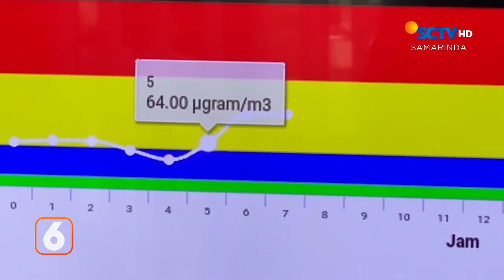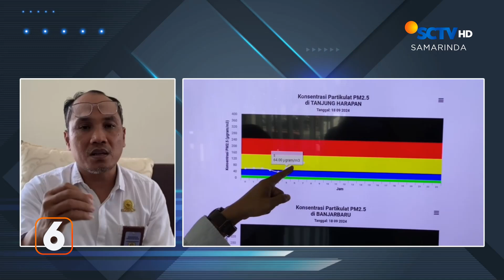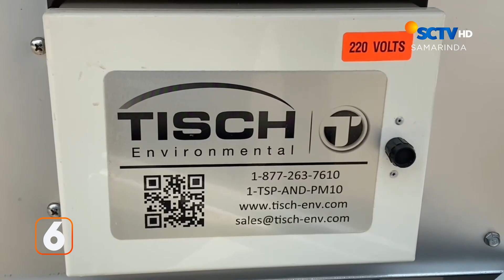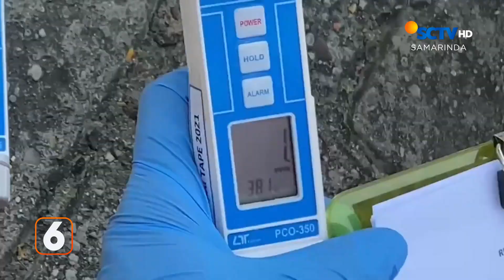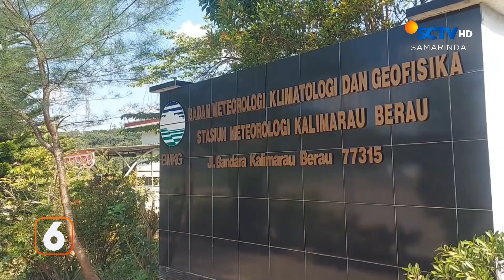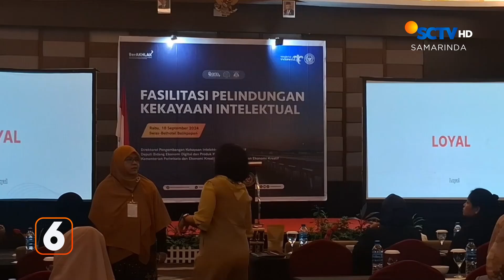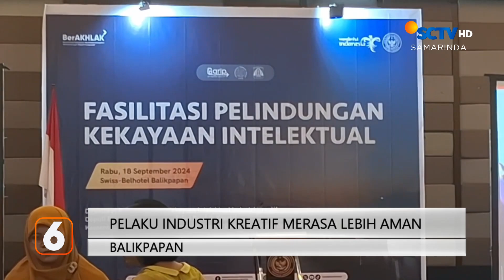BERITA KALTIM SEGMEN 2 (2024 09 19)